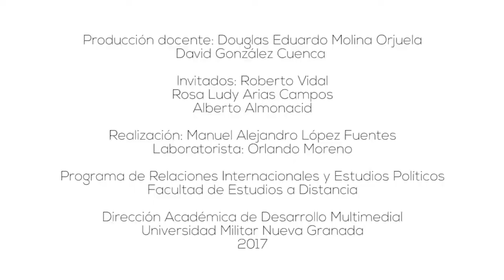Magacín Pensamiento Global 10 Parte 2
Este video corresponde al Magacín Pensamiento Global Versión 10